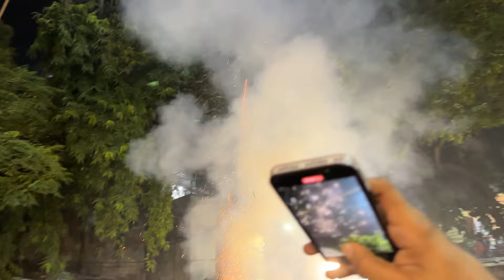RAVAN DAHAN LIVE 2024 🔥 D.D.A Flat Kalka ji ki Ravan Ravan gira logo par😱 top 10 Ravan fall Dusshera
RAVAN MAKING VIDEOS 2024

Watch my first YouTube video

You can join me on other social media platform for amazing content.

  / jatinverma7077

world tallest ravan
world tallest ravan making 2024
india's biggest ravan
world record ravan
50 feet vala ravan
ambala ravan
panchkula ravan 2024
panchkula ravan making 2024
delhi ravan making
delhi ravan making 2024
delhi ravan market
world's tallest ravan
delhi ka sabse bda ravan
ambala ravan in delhi
Dwarka sec 10 ravan making
barara ravan making 2024
tallest ravan 2024
dushera 2024
Cheapest ravan market in delhi
ambala ravan 2024
tall ravan,ravan

arara ravan making 2024
ravan dahan
how to make ravan at home
ravan making at home
dussehra ravan dahan
biggest ravan
big ravan making
biggest ravan making delhi
ravan kaise banate hain
dussehra ravan video
ravan making for dussehra
how to make ravan
making ravan with bamboo
ravan making with bamboo
how to make ravan with cardboard
ravan making 2024
ravan making for dushera 2024
ravan market 2024
delhi ravan market 2024
ravan
ravan
big ravan making
ravan making competition
ravan making talent
ravan making
Subhash nagar ravan 2024
Subhash nagar ravan making
Subhash nagar ravan video
Subhash nagar ravan
Subhash nagar main market ravan
Ravan making 2024
Ravan making 2024 delhi
Ravan market in delhi
Ravan market 2024
Cheapest ravan market in delhi 2024
How to make ravan face
सुभाष नगर रावण
रावण कैसे बनाए

Ravan dahan
Ravan making 2024
Ravan making
200foot ravan,
Delhi ke ravan,
Ravan,
Ravan2024,
Prince ravan Vlog,
Ravan vlog,
Prince Vlog Ravan,
Prince Vlog Ravan 2024,
Punjabi Bagh ravan,
Punjabi Bagh ma ravan 50 foot,
Ravan banne ho gaye shuru,
Ravan banne ho gaye shuru 2024,
Ravan vlog,
Vlogravan2024,
Delhi ravan,
Sabse bada ravan
world tallest ravan
india's biggest ravan
world record ravan
50 feet vala ravan
ambala ravan
panchkula ravan 2024
delhi ravan making
delhi ravan market
world's tallest ravan
tallest ravan 2024
dushera 2024
ambala ravan 2024
tall ravan,ravan
ravan dahan
dussehra ravan dahan
biggest ravan
big ravan making
dussehra ravan video
ravan making 2024
ravan market 2024
ravan
big ravan making
ravan making competition
ravan making talent
ravan making
Subhash nagar ravan
Ravan making 2024
Ravan market 2024
सुभाष नगर रावण
रावण कैसे बनाए
Ravan dahan
Ravan making 2024
Ravan making
Ravan hogya khada
Ravan hua jhada
Ravan gira logo par
Ravan jal gya galti se
Ravan dahen
Kalka ji ke Ravan dahen
Ravan fatta zor se
Dusshera celebrate
Ravan girte hue bacha
Top 10 ravan fall